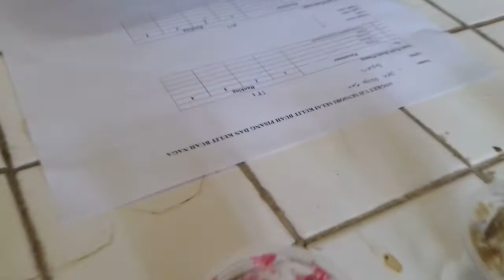Uji Organoleptik Uji Sensorik Selai Kulit Pisang dan Selai Kulit Buah Naga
Uji sensorik selai kulit pisang dan kulit buah naga